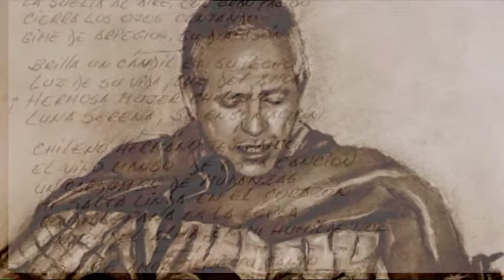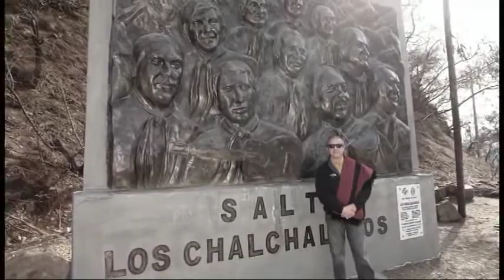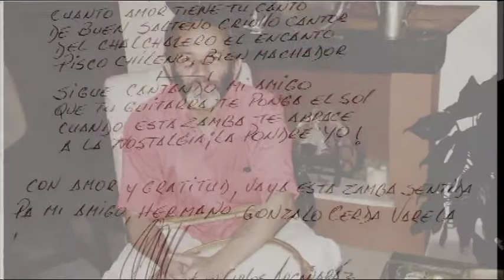GONZALO CRIOLLO CANTOR, CARLOS ARGAÑARÁZ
Un inmerecido homenaje de mi gran amigo, poeta y cantor salteño Carlos Argañaráz.